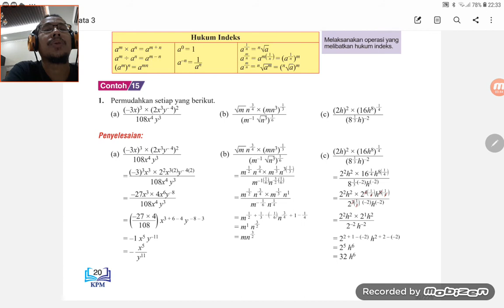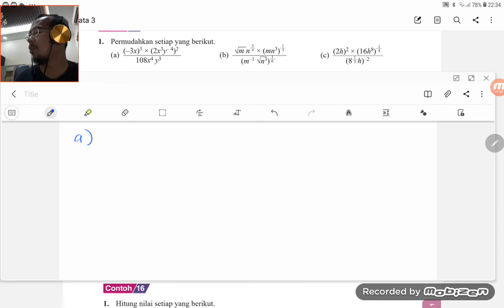BAB 1 Mate 3A4 23Feb part2